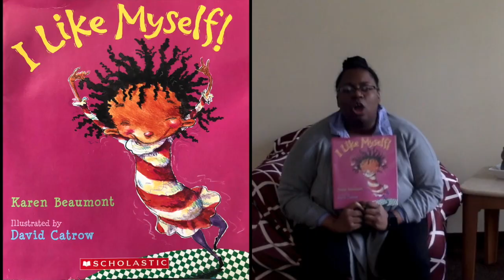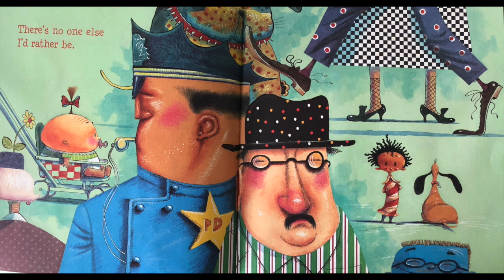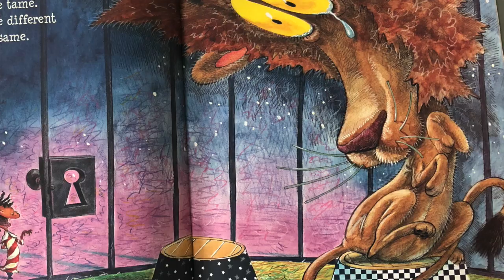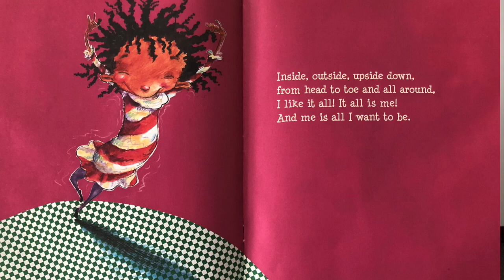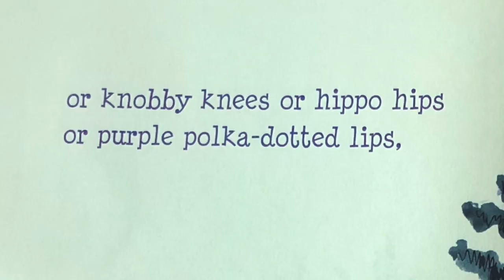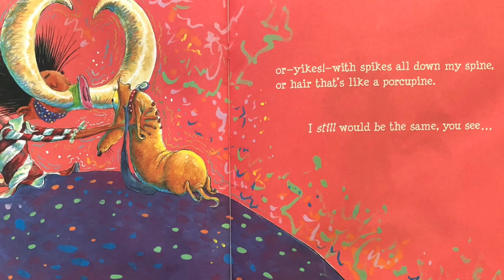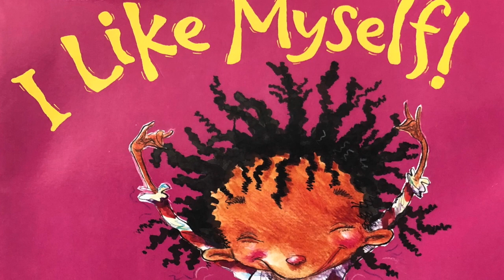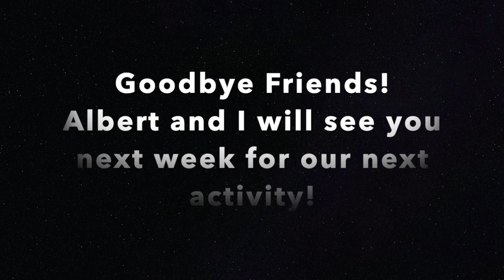Adventures w/Miss. K - I Like Myself! Read Aloud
This is a read aloud of the book "I Like Myself!"